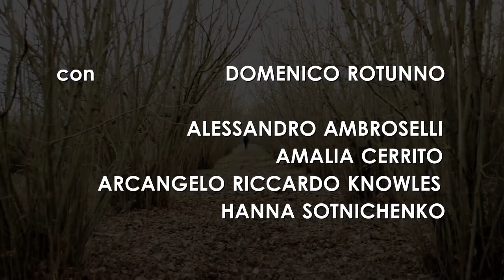"Non lo so che quasi arrossisco" Regia Quirino Di Stasio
L'idea è nata dal voler criticare la crisi della società contemporanea rappresentandola con un'allegoria di una stanza in rovina.

Link per votare al Giffoni Film Festival (Selezionare il titolo)

Qurino Di Stasio: sceneggiatura, regia, riprese, direttore fotografia e montaggio.
Domenico Rotunno: Dialoghi
Arcangelo Riccardo Knowles: aiuto regia.
Luca Zito: segretario di edizione, musiche originali.
Fabiano Fioretto: runner.

Con: Domenico Rotunno, Amalia Cerrito, Arcangelo Riccardo Knowles,Hanna Sotnichenko, Alessandro Ambroselli

Special Thanks to:Vincenzo Pecora & Mario Imparato.